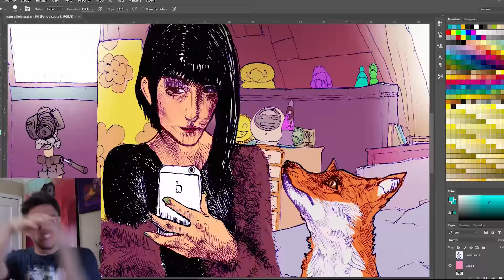Matugarces - Dibujando Youtubers